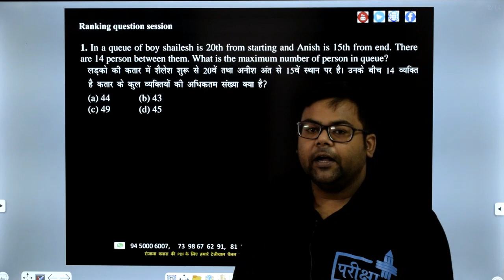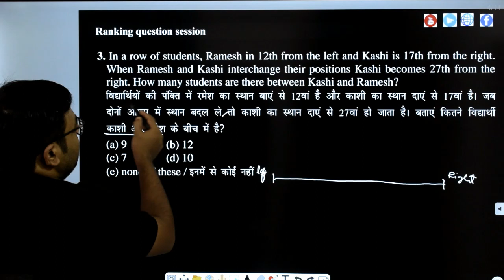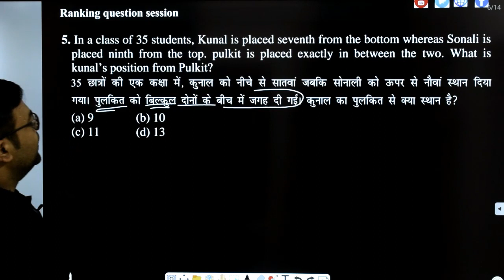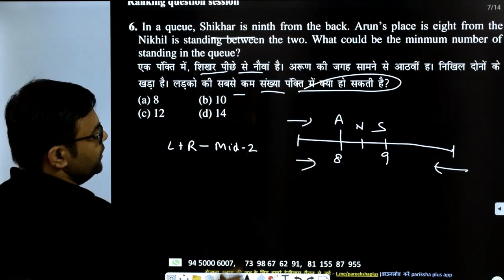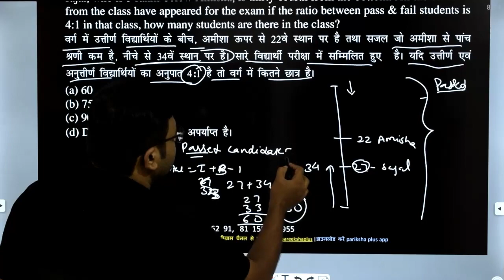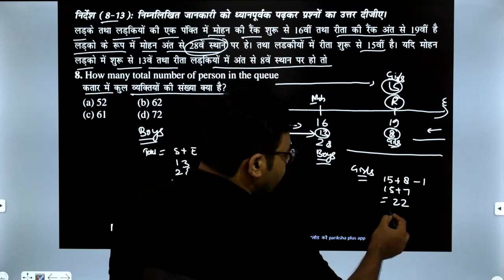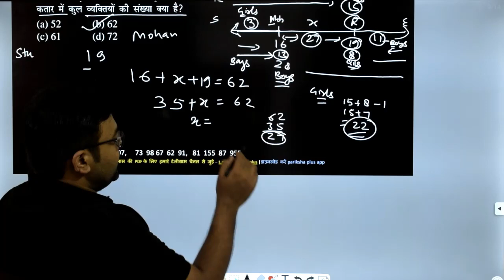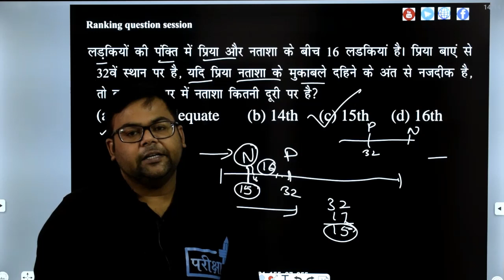ORDER & RANKING | QUESTION SESSION PART 2 | JAIL WADER | UPSSSC | UPSI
#10+FREE_COURSE
दी जाएगी

🔴सब्सक्रिप्शन लिंक -

~टीम परीक्षा+